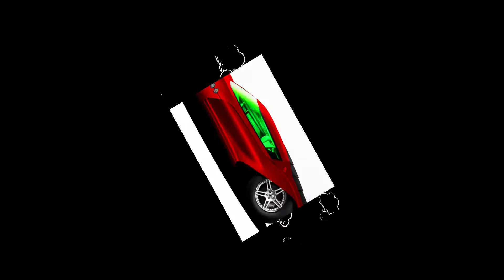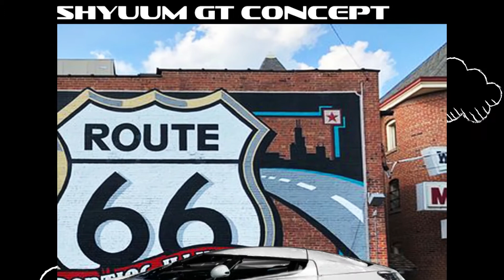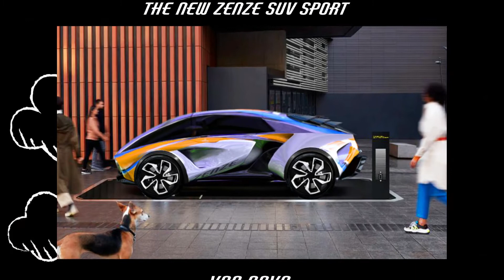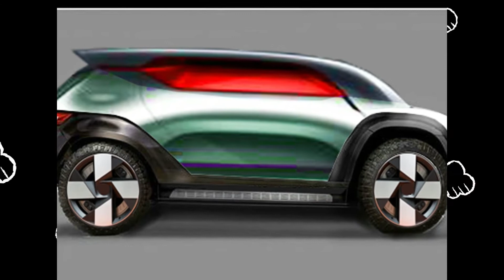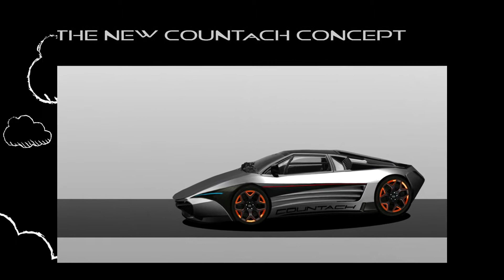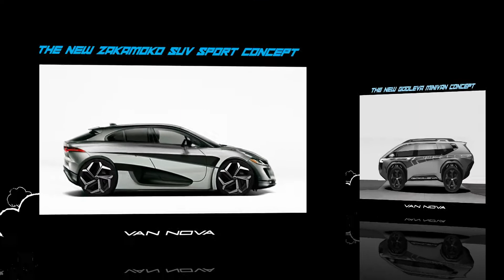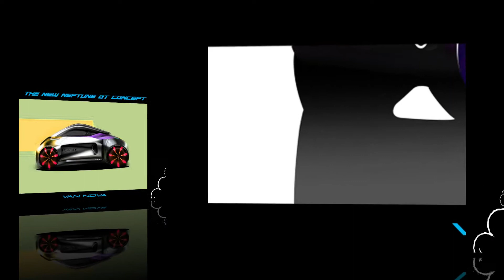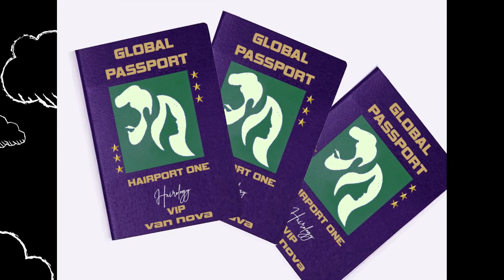UPCOMING LUXURY SUPER CARS & CROSSOVER SUV GT FOR 2023-2024 BY VAN NOVA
INTERNATIONAL AUTOSHOW 2023